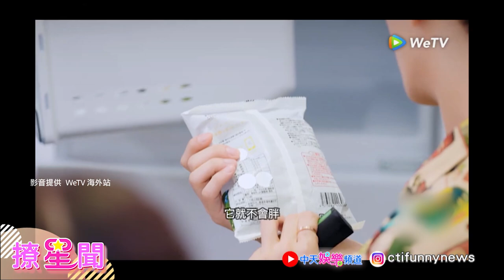【撩星聞】專挑這種食材！虞書欣冰箱太精彩全場圍觀！大方分享維持身材 小秘密竟遭王嘉爾無情吐槽龔俊好多我沒看過的 拜託了冰箱轟趴季